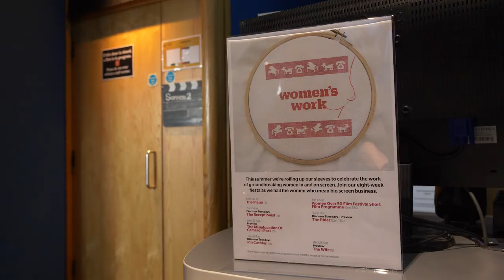Inside Picturehouse | Women's Work Special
Nuala O'Sullivan from the Women Over 50 Film Festival enthuses over the season featuring Glenn Close, Chloe Grace Moretz, Geraldine James and Joanna Scanlon.